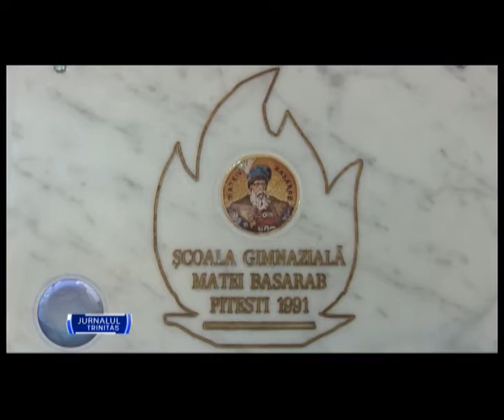25 de ani de învățământ la Școala „Matei Basarab” din Pitești